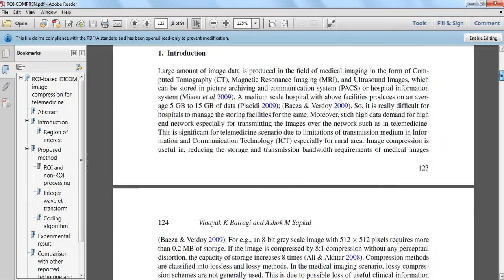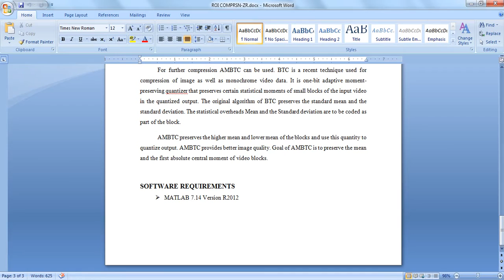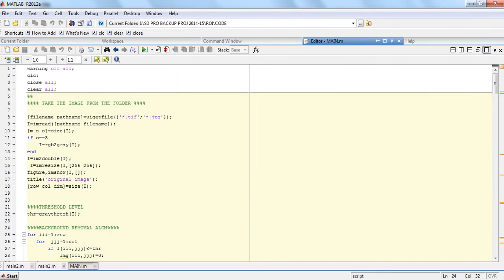ROI-based DICOM image compression for telemedicine |ieee 2018-2019 matlab projects